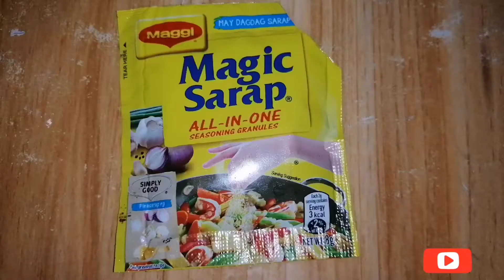HOW TO COOK / SWEET+SPICY+GARLIC and BUTTERED SHRIMPS / OVERLOAD sa SARAP